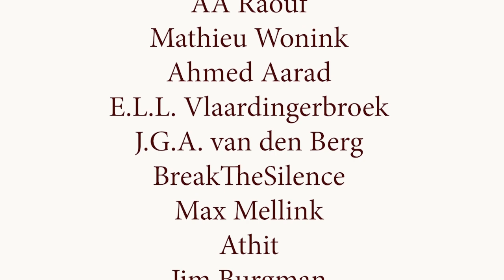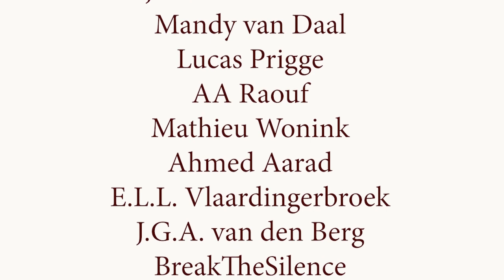Het inclusief patriottisme van Gert Jan Geling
Nationalisme en vaderlansliefde zijn beladen begrippen. We associëren ze al te vaak met de totalitaire en regimes van de 20e eeuw. Gert Jan Geling pleit dat het nationalisme niet zonder meer totalitair en etnisch gedreven hoeft te zijn. In zijn nieuwe boek pleit hij voor een liberaal nationalisme waar iedereen zich toe kan verhouden ongeacht afkomst, etniciteit, religie, etc.

Conservatieve nationalisten zijn weliswaar te uitsluitend en hebben geen oog voor het dynamische karakter van identiteit en cultuur, maar de kosmopolieten zien niet dat mensen wel degelijk behoefte hebben aan een nationale identiteit. Het inclusief patriottisme van Gert Jan Geling moet daar een middenweg in zijn, een omlijnde identiteit dat wordt uitgedragen, maar niet op basis van vaststaande onveranderlijke kenmerken.